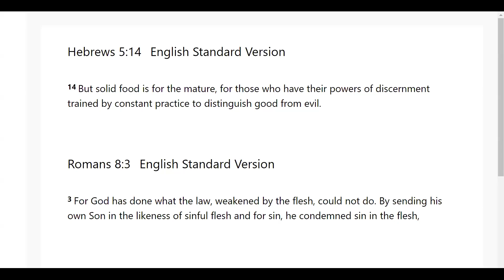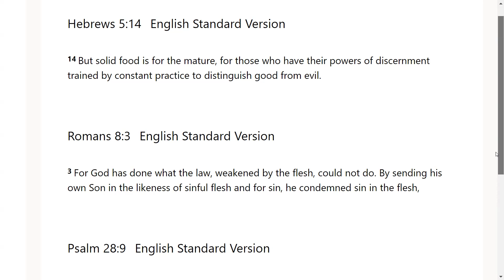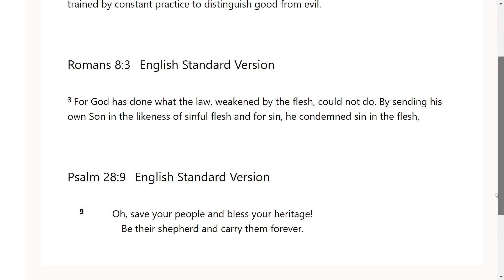Lord That's Tough to Swallow- Go Tell: Scripture from the Lord- Heb 5:14; Romans 8:3; Psalms 28:9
The Lord very graciously gave us Hebrews 5:14; Romans 8:3; Psalms 28:9. I feel that it is a great privilege that God will give us revelation as we dig in and uncover the jewels and treasures of His word.. I pray it is a blessing to you as it was to me. I love you all and I am praying for the fulfillment of your destiny even as the road becomes more narrow in Jesus mighty name!